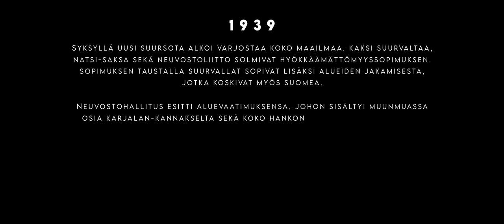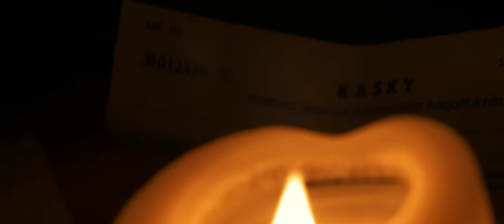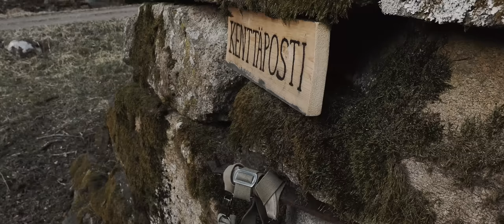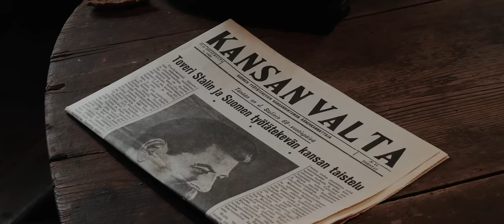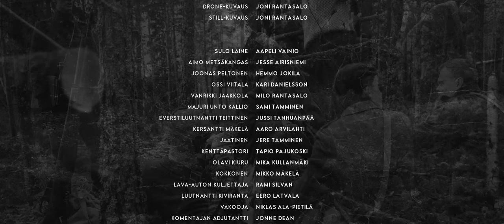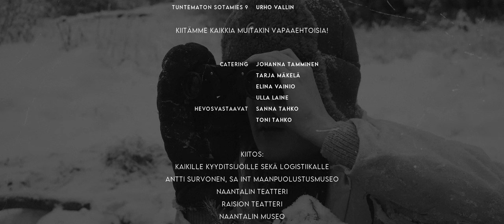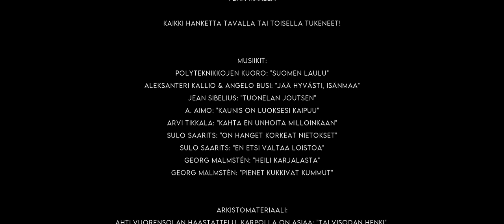Kollaan Karjut -elokuva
Elokuva on tehty vapaaehtois voimin, ei kaupallisesti.

Elokuvan takana on joukko nuoria ikä haarukalta 14-17 vuotiaita.

Elokuvan tekijöitä voi halutessaan tukea vapaaehtoisella lahjoituksella, mahdollistaen näin myös tulevia projekteja! Vapaaehtoisten lahjoitusten lisäski emme vastaanota muita maksuja mistään suunnasta: